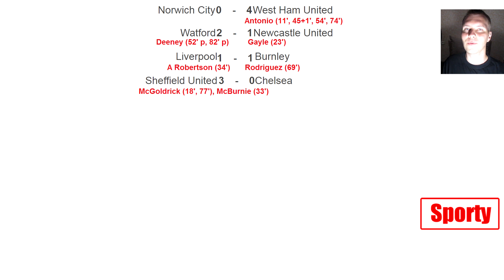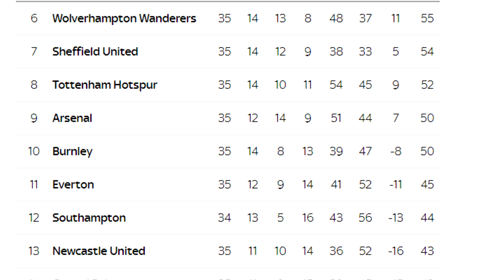English Premier League (EPL). Matchweek 35. Results, fixtures, table.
England Premier League results (with subtitles)